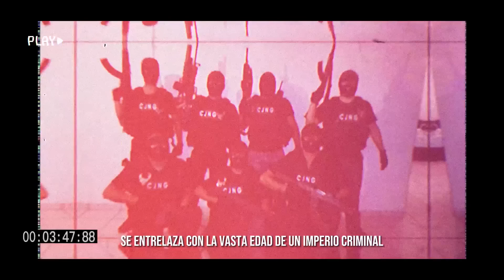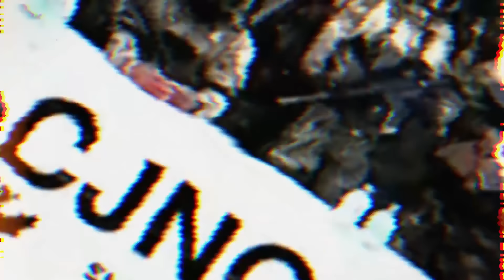💥¡ULTIMA HORA! El TERRORIFICO CJNG pide AYUDA tras la MUERTE del MENCHO ¿Qué ha pasado?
En las intrincadas tierras de Jalisco, México, el nombre de Nemesio Oseguera Cervantes, alias "El Mencho", se alza como una sombra amenazante en el turbio mundo del narcotráfico. Como líder indiscutible del Cártel Jalisco Nueva Generación (CJNG), ha tejido una red de violencia y crimen que ha dejado una marca indeleble en la historia contemporánea. Sin embargo, detrás de la fachada de poder se esconde un hombre cuya salud se desvanece en la penumbra de la incertidumbre, enfrentando una insuficiencia renal devastadora que lo somete a continuas sesiones de diálisis.

Las revelaciones sobre la salud precaria de "El Mencho" han surgido a partir de documentos obtenidos de la Secretaría de la Defensa Nacional, pintando un panorama desolador. Se rumorea que en respuesta a su estado de salud, el líder del CJNG ha construido un centro sanitario en Villa Purificación, Jalisco, levantando especulaciones sobre la verdadera magnitud de su enfermedad y desatando interrogantes sobre su futuro en un mundo marcado por la violencia y la clandestinidad.